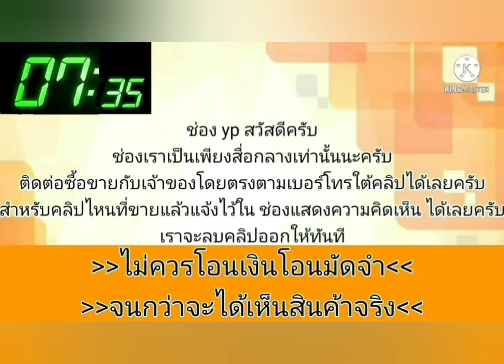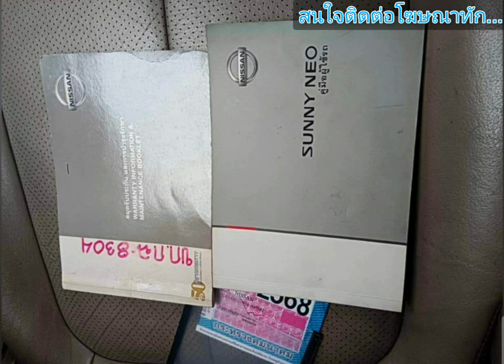รถสวยเ⭐ดิมโรงงาน👑เจ้าของดูแลอย่างดี🎀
2004 Nissan sunny neo

2004 Nissan Sunny neo · Sedan · ขับไปแล้ว 160,000 กิโลเมตร nissan sunny neo เกียร์ออโต้ (รุ่นท็อป)ระบบไฟฟ้าทั้งคัน ดิสเบรคหน้า-หลัง เครื่องดี เกียร์ดี ช่วงล่างแน่น แอร์หนาว ภายในVip. เล่มโอนครบภาษี 68 หารถใช้กันแดดกันฝนส่งลูกไปโรงเรียนขับไกลสบายแนะนำคันนี้จ้า. รถอยู่ในเมืองขอนแก่น ☎️[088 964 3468]🙏🙏🙏

.ลองดู สินค้าอื่น